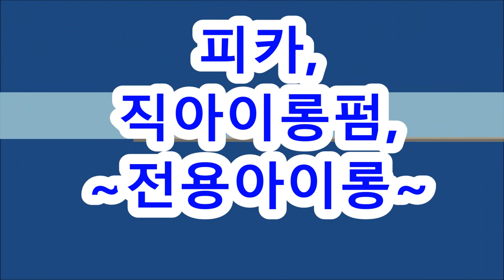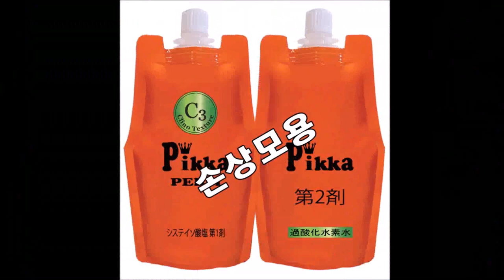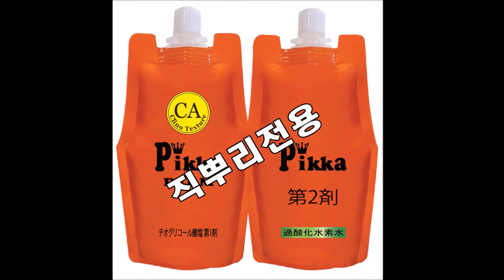쉬운아이롱펌~~ 남자직아이롱펌, 여자직아이롱펌 (2탄)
남자직아이롱펌,  여자직아이롱펌 ~ 알고하면 쉽게 한다!!~

ㅡㅡㅡㅡㅡㅡㅡㅡㅡㅡㅡ

ㅡㅡㅡㅡㅡㅡㅡㅡㅡㅡㅡ